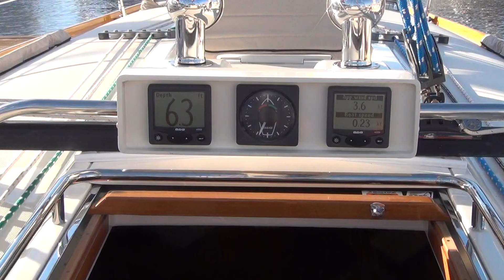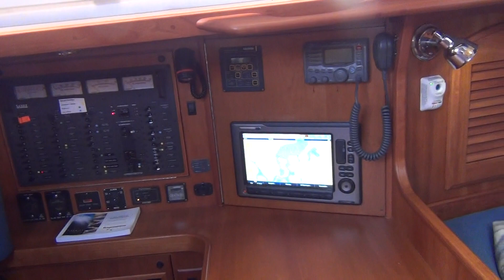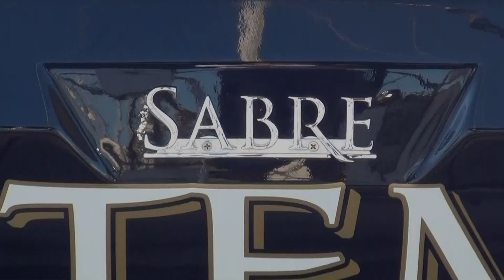SOLD!!! Sabre 426 "Artemis" sailboat for sale at Little Yacht Sales, Kemah, Texas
A superbly maintained Sabre with an extensive list of first rate equipment is now available.  Just out of the yard with new Algrip paint to continue the owners desire to keep the boat in Pristine Condition. The highlights of the equipment, but no by no means a complete list: Generator , 2 marine air conditioning units ,Custom Quantum Sails Full , Leisurefurl mainsail furling system, Carbon Fiber whisker pole, Full complement of Electronics, much of it new in 2010, Max --prop.

This boat was set-up to  safely cruise and comfortably race with Style and Grace .